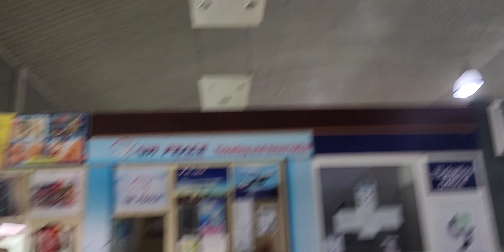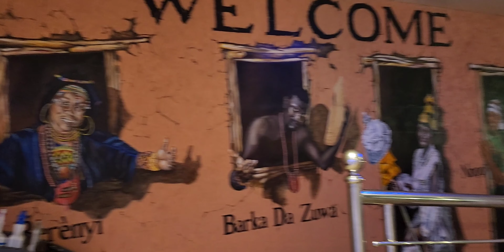Jebba to Lagos Nigeria travel blog, How I make my journey